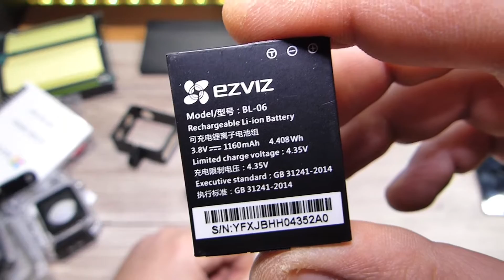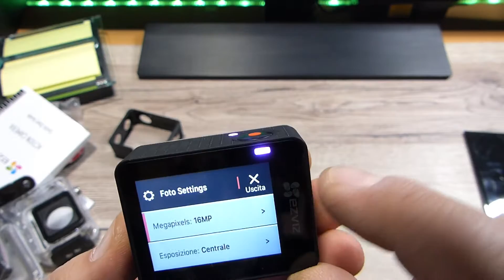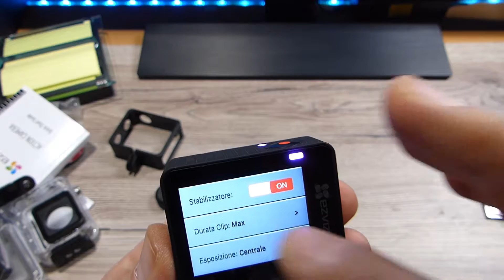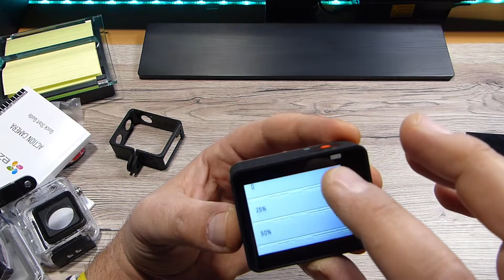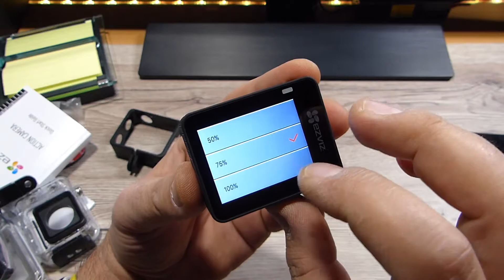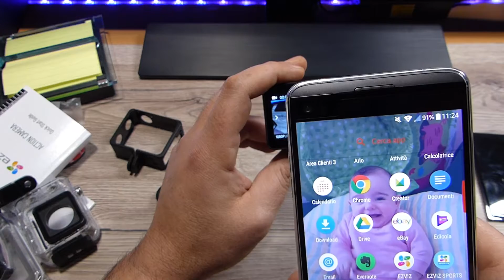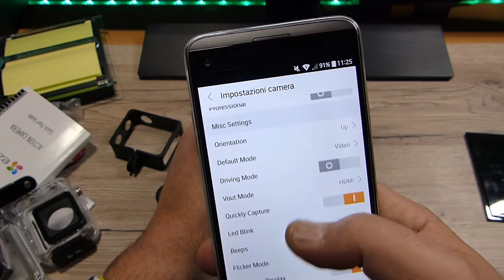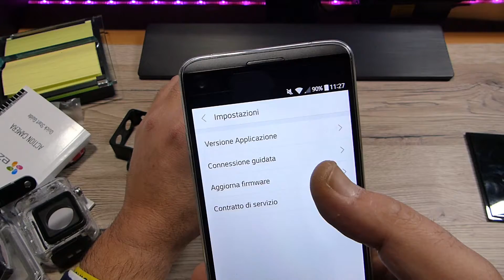🎬ACTION CAM► Ezviz S5/LA VERSIONE PIÙ ECONOMICA (Recensione ITA)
LE MIE ACTION CAM PREFERITE
📦PREZZO PIU' BASSO AMAZON
💰OFFERTE ⚡ DEL GIORNO